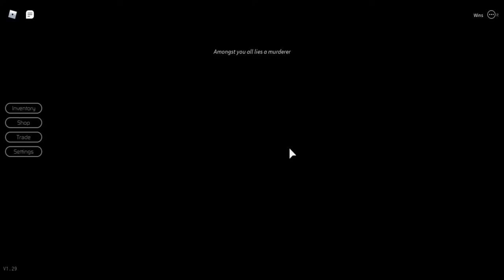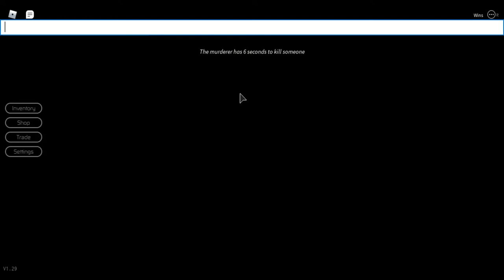Playing Breaking Point (meme edition)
4 da memes